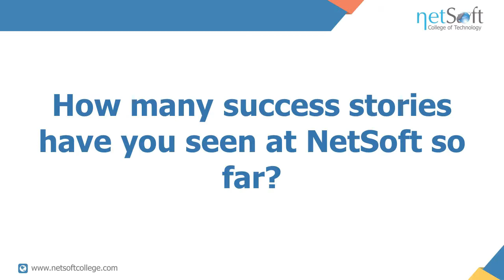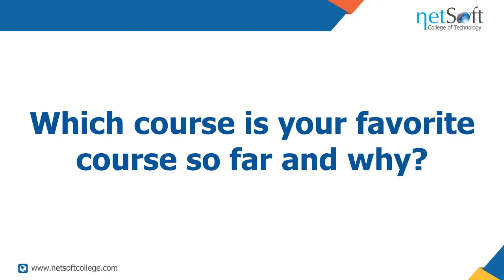Muhammad Ali Siddiqui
Date Filmed: 22-Oct-11